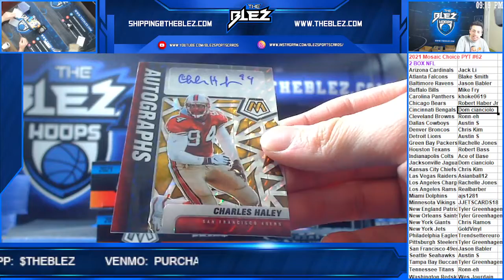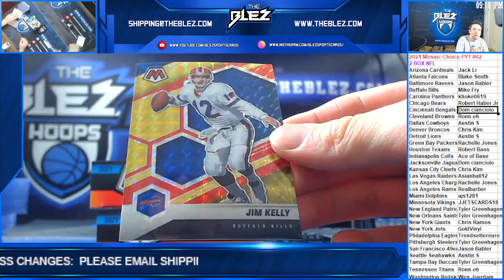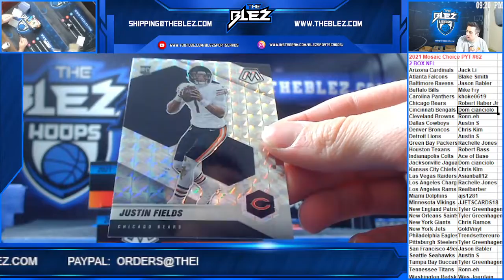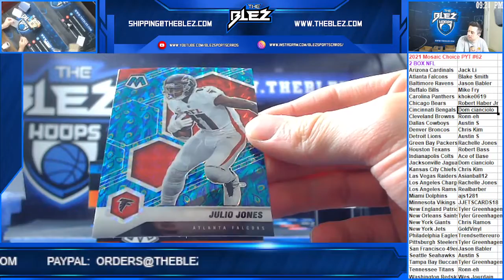2021 Panini Mosaic Choice Football 2 Box PYT #62